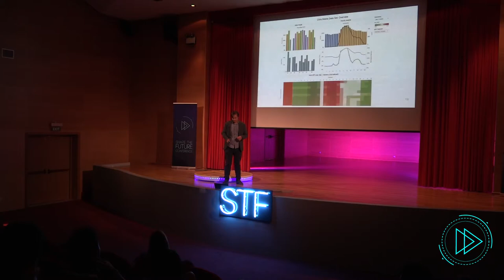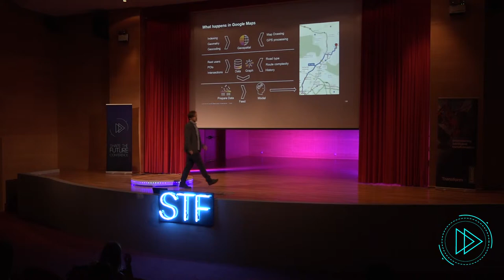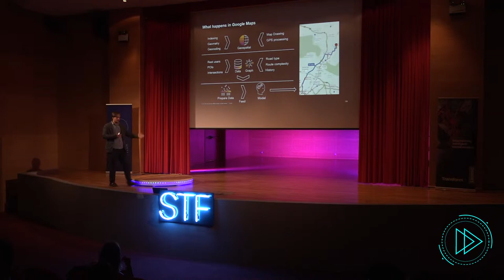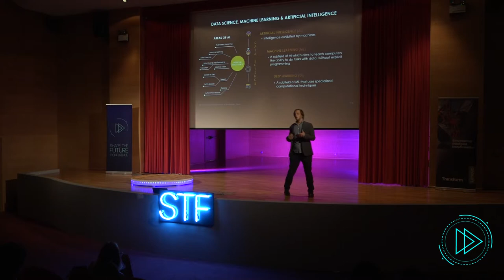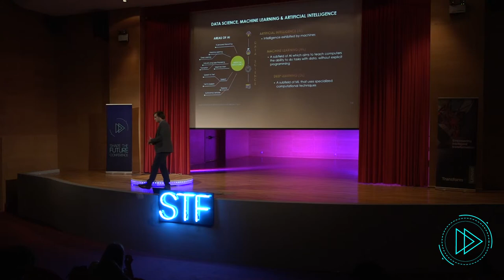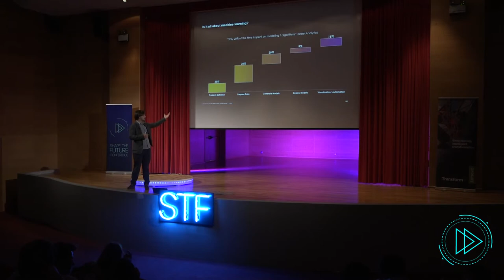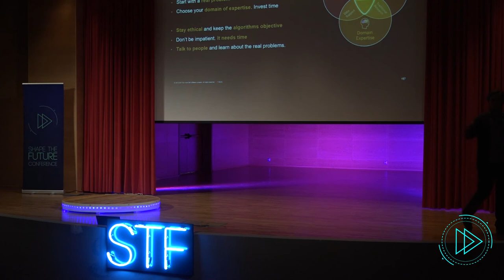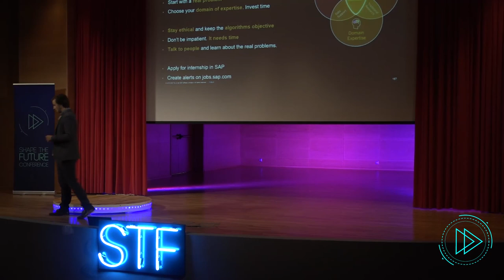Shape the Future - SAP Speech | Machine Learning - Dimitris Agagiotis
Shape The Future is a technological and innovative conference organized by EESTEC LC Athens.
Our aim is experts from industry and also students to get in touch with innovative ideas which set the ground for a new era of growth and evolution in all technological branches.

Dimitris Agagiotis works as a Data Scientist in SAP in Global Center of Excellence, carrying experience from several projects with the biggest SAP’s customers around the world. Following a comprehensive bottom-up approach in areas of Machine Learning, Big Data Analytics, UI/UX, Mobility and Cloud, Dimitris covers full-stack roles in a cross-industry environment. Skillful software engineer, a strong supporter of ethics around AI and passionate in transforming complex technical problems into meaningful stories.